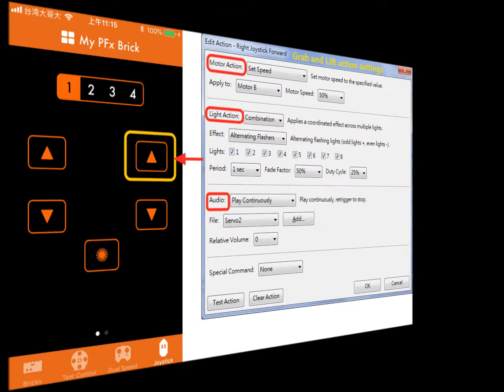A 3 DOF LEGO Grabber Machine controlling by PFxBrick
Using PFxBrick to control a 3 DOF LEGO grabber machine, include using one motor to do the grab and lift actions, and another motor to rotate the grabber. And with the action of the sound and lighting effects.